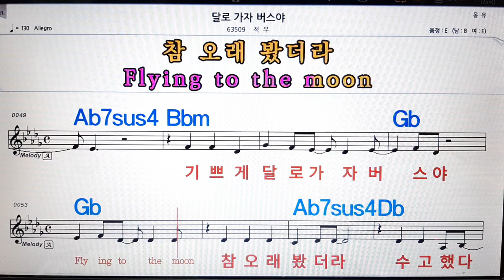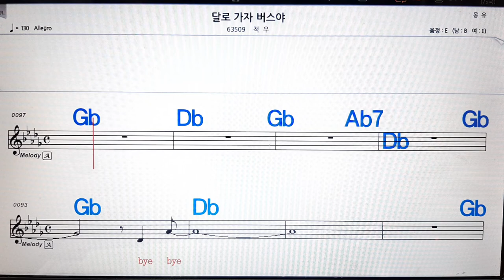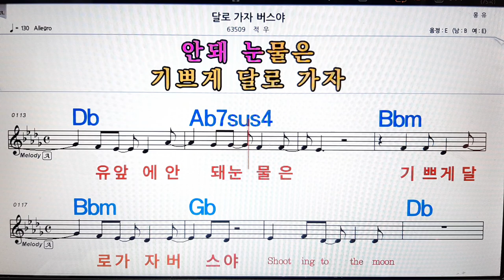달로 가자 버스야/적우💋노래방, 악보,반주, 가라오케 ,코드, 가사 .💖Karaoke, Sheet music ,Chord, Lyrics ,MR